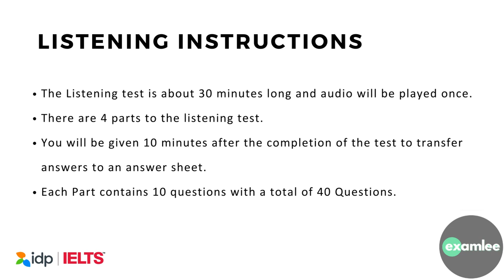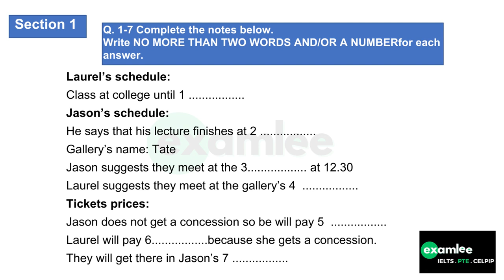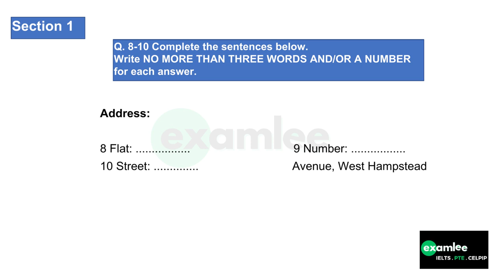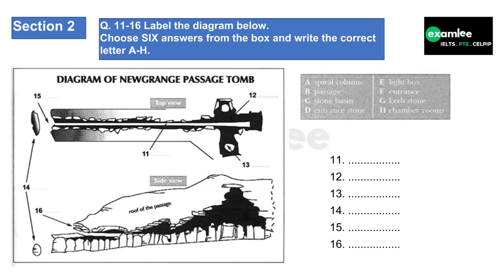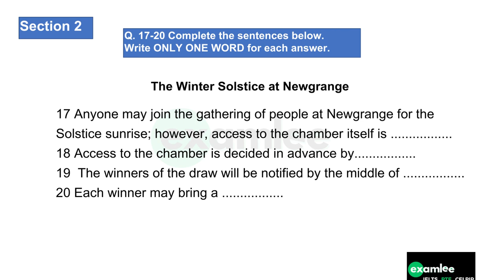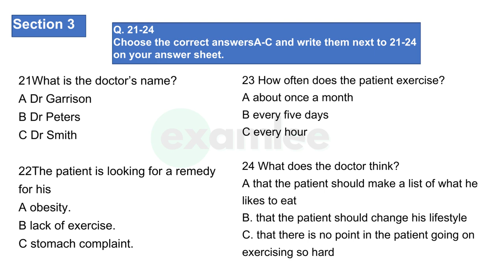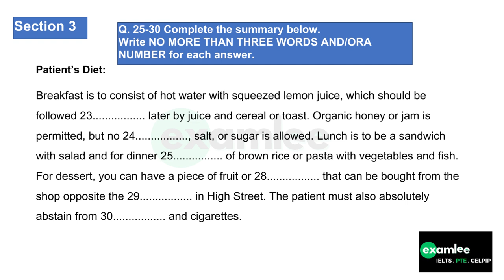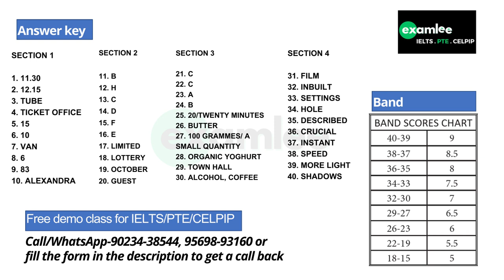IELTS Listening Practice Test + Answers [ 22-10-2023 ] / Actual IELTS Test